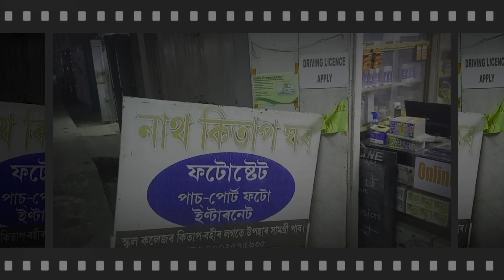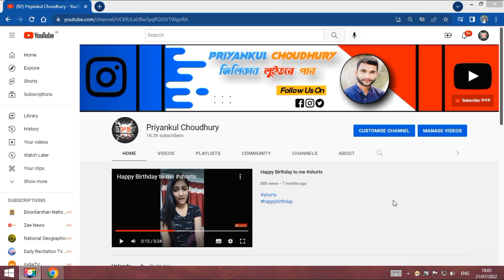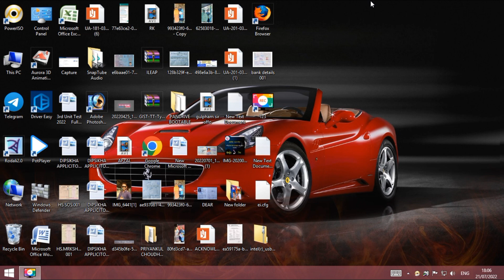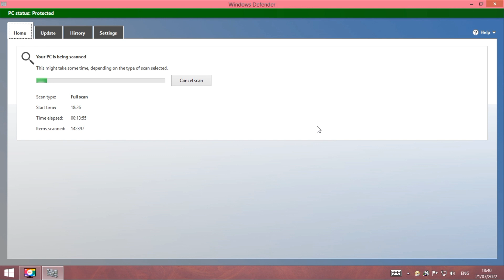GU Pg Entrance Admit card Issue Latest information 2022 Admit card will be live !!!!!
Gauhati University has released the admit card for the entrance exam of various postgraduate courses. Candidates who have applied for Gauhati University Post Graduate Entrance Test (PGET) will be able to download their admit cards.